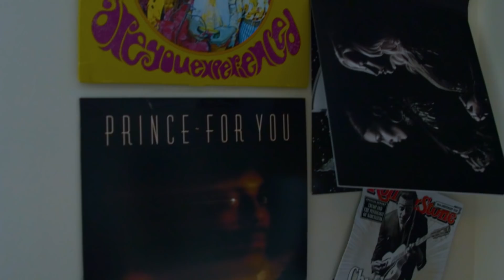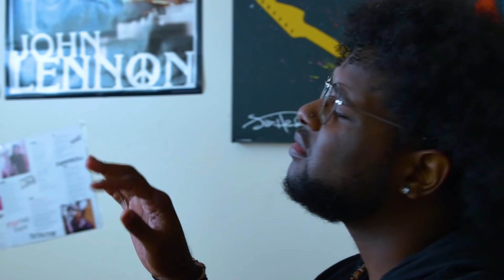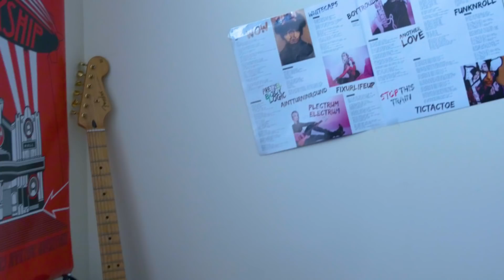Vennie Kush - Wishful Thinking (Official Music Video)